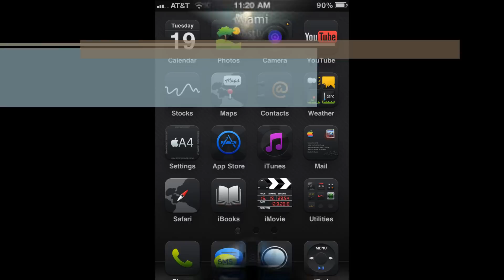TOP 10 BEST HD CYDIA/WINTERBOARD THEMES AVAILABLE 2011! iPHONE | iPOD TOUCH 4G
TOP 10 BEST WINTERBOARD THEMES AVAILABLE IN CYDIA 2011! iPHONE | iPOD TOUCH TOP 10 BEST HD CYDIA/WINTERBOARD THEMES AVAILABLE 2011! iPHONE | iPOD TOUCH 4G